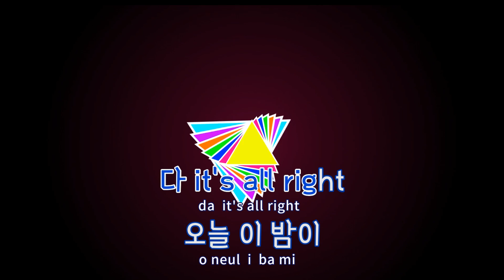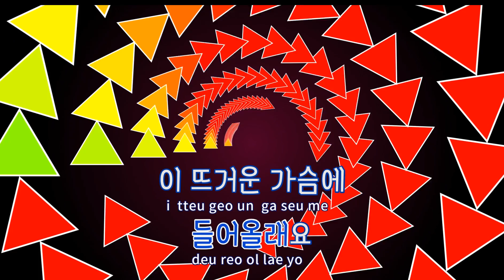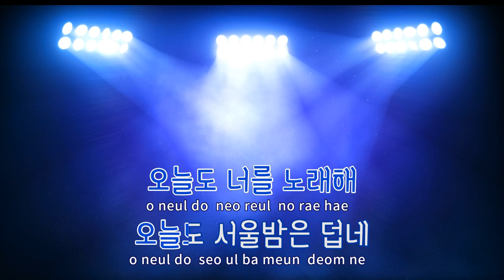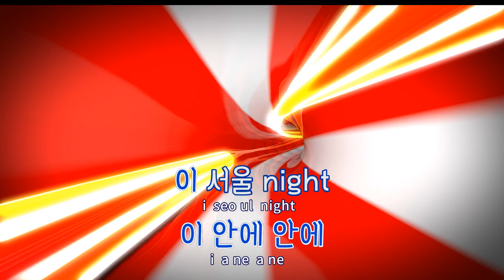[TJ노래방] 서울밤 - 틴탑 / TJ Karaoke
서울밤(SEOUL NIGHT)  --  틴탑